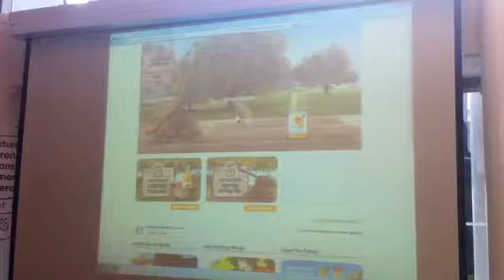Anthony playing our Catapulp Game at Fruit Towers